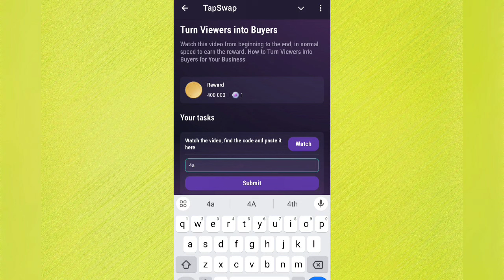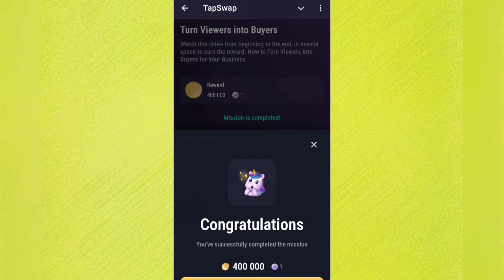Turn Viewers into Buyers | TapSwap Video Code | How to turn Viewers into Buyers for Your Business